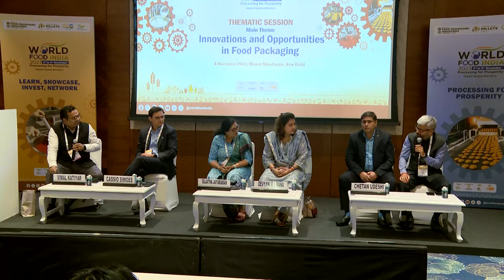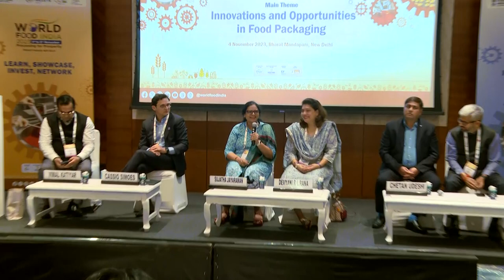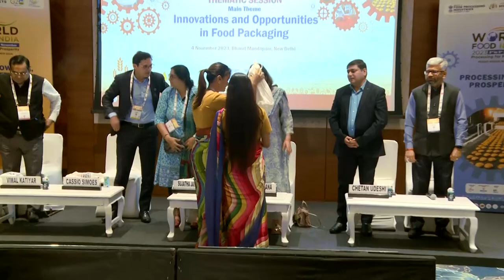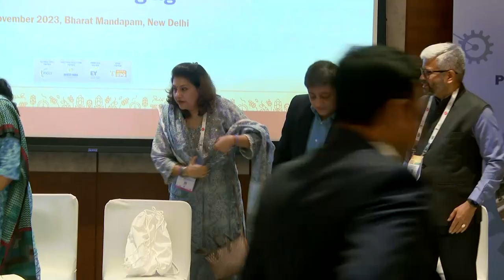Thematic Session on Food Packaging